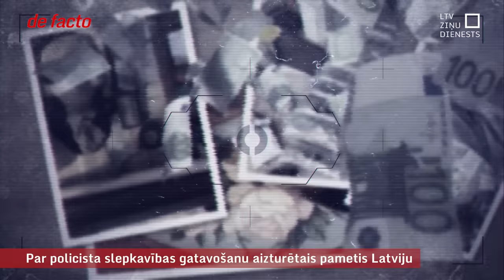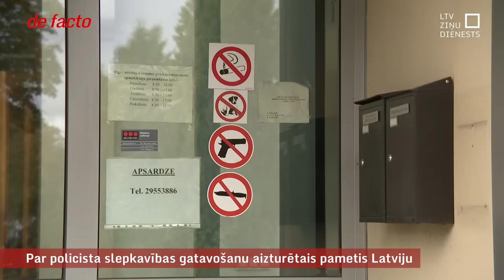Par policista slepkavības gatavošanu aizturētais pametis Latviju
Latviju izdevies pamest vēl vienā krimināllietā aizdomās turētajam. Šoreiz ir runa par advokāta Mārtiņa Bunkus slepkavībā tiesājamā uzņēmēja Aleksandra Babenko dēlu Artjomu. Viņu jūlija beigās aizturēja aizdomās par iespējamu policista slepkavības gatavošanu. Pirms divām nedēļām tiesa nolēma viņu no apcietinājuma atbrīvot, un viņš nekavējās Latviju atstāt. Pašlaik Babenko, iespējams, atrodas Baltkrievijā.
Pārējiem apcietinātajiem par iespējamu policista slepkavības gatavošanu drošības līdzeklis nav grozīts un viņi nav uz brīvām kājām. Policija pašlaik nostiprina pierādījumus, lai varētu sūtīt lietu uz prokuratūru apsūdzību uzrādīšanai.